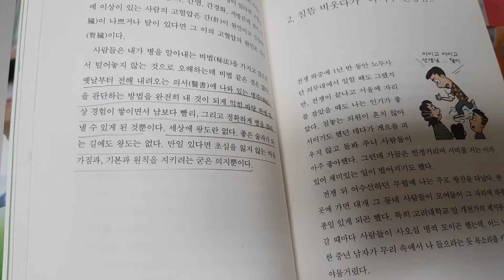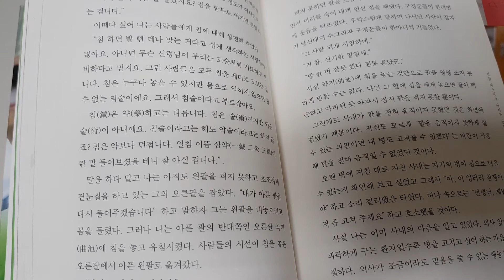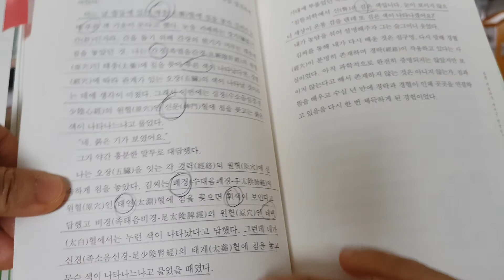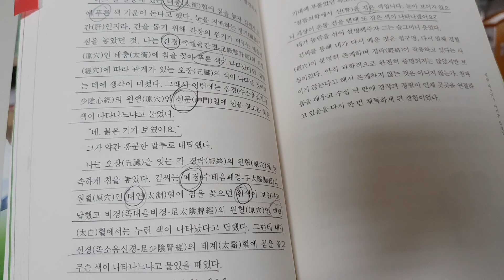나는 침뜸으로 승부한다 / 구당 김남수/ 침뜸 비웃다가 아이고 선상님!!!!